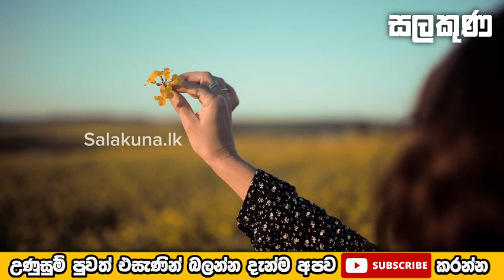කටාර් රැකියාවකට ගිය චේතනා අරාබි ජාතික කුඩා මල් කැකුලකට කල දේ නිසා ඇගේ ජීවිතයම වෙනස් වුනා.